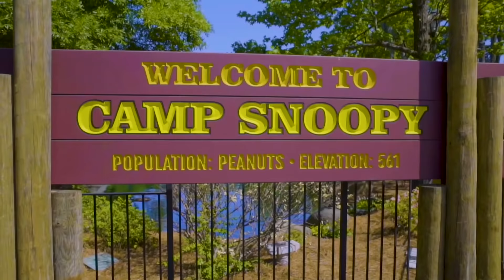Why Houston, Texas Needs A NEW Theme Park!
Why does Houston, Texas need a theme park? Or, better yet - AstroWorld 2.0? I share my predictions on which 5 coasters this new Houston theme park could offer and what types of rides and attractions that the park could be home to!

Plus, I share a wild & crazy idea with you!

Ever since Six Flags AstroWorld closed down, the Houston area has been in need of a major theme park!

I share the 10 reasons why Houston needs a new theme park, sooner - than later and what theme park operator would like to open the park!

If you're a content creator, I highly recommend using this platform!

VIDEO CREDITS:

📸 - Cover photo credit: Thrill Rides Photography